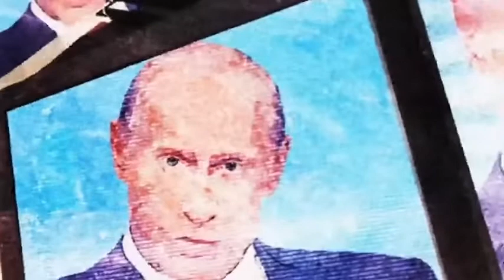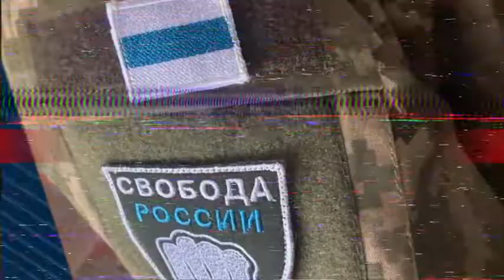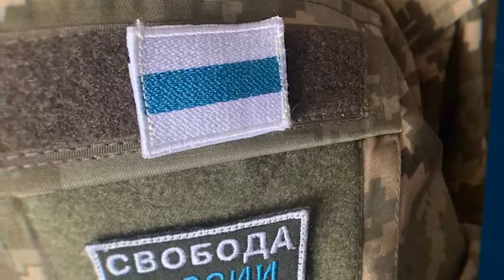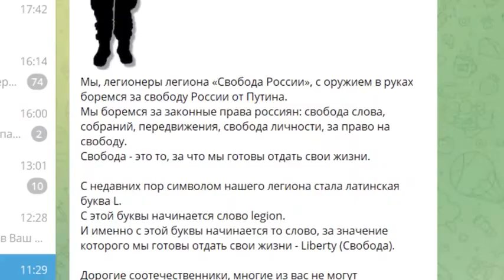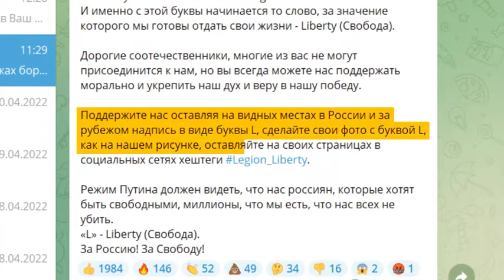#1498. В УКРАНИЕ против России воюет Легион россиян "Свобода России".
普京是屠夫!!!